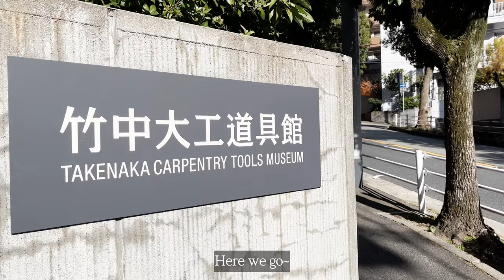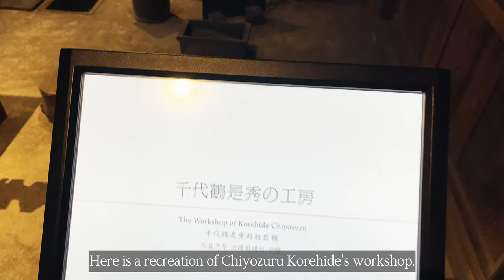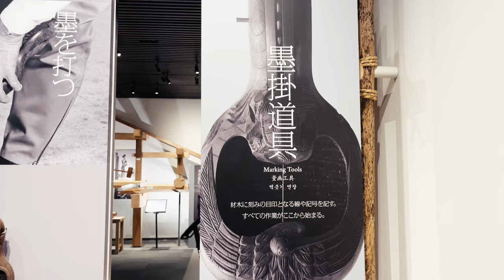First Japan Trip | Day 7 Kobe | Takenaka Carpentry Tools Museum 4K Tour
Day 7 Vlog - After Arashiyama in the morning, we had a quick lunch of Ekiben on the JR train to Shin-Kobe. There, we spent a meaningful afternoon going through every inch of Takenaka Carpentry Tools Museum. This museum is great for those who enjoys a hands-on experience, but definitely a heaven for those who are into architecture and woodworking.

📍Takenaka Carpentry Tools Museum
竹中大工道具館

00:00 Intro
00:11 Getting there
00:35 Museum architecture and garden
01:15 Lobby and conference area
01:59 Education - Multimedia, woodshop, library
02:23 From tree to wood
03:10 Workshop of Korehide Chiyozuru
04:02 Traditional house experience
06:15 Architectural carpentry
07:11 Joinery
08:05 Evolution of carpentry tools
09:37 Locker room and gift shop
09:52 Lounge and zen garden
10:40 Epilogue